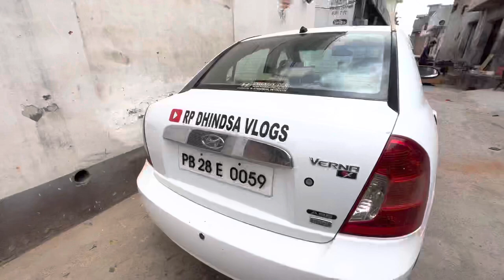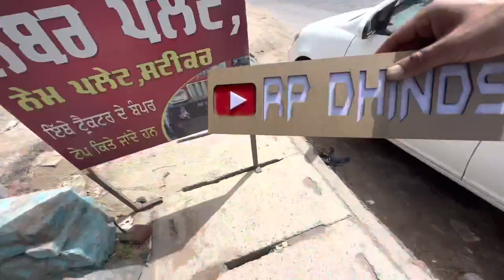Dekho new plate🔥A new music system for tractor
We always trying to make best daily vlogs for viewers, we provide entertaining, interesting and fantastic vlogs with details and provide Punjabi cultural vlogs also.friends we upload daily vlogs every morning so keep your blessing to our channel and give your love and support also, we also need your love and support, your likes always gives confidence to make best and perfect vlogs.